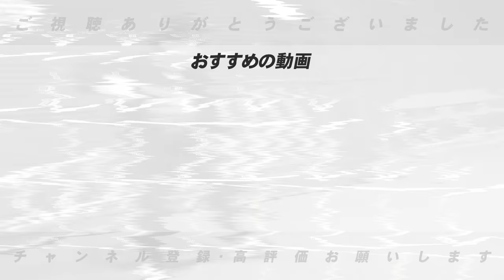【野手編】”野球を変える可能性ある‼︎”開幕して更に評価を上げた高評価選手について語ります！【プロ野球】